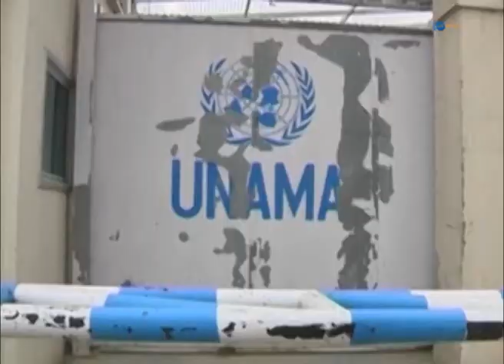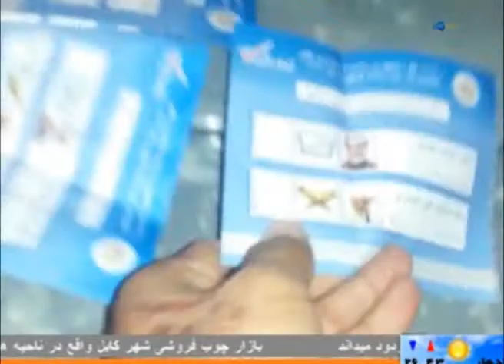Ariana News 29 June 2014 Dari Part 1